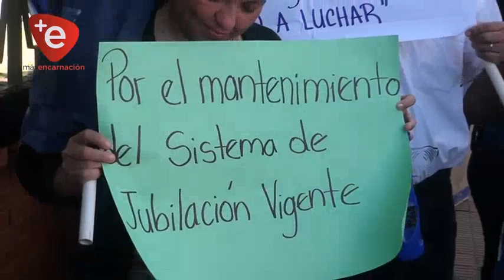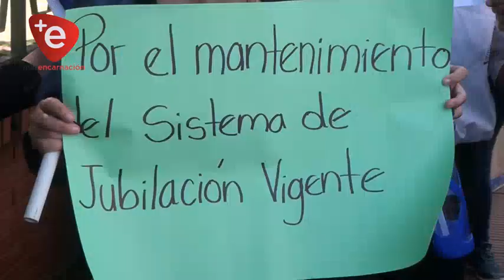DOCENTES SE MOVILIZARON EN ITAPÚA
Docentes de la Organización de Trabajadores de la Educación del Paraguay, OTEP, se manifestaron frente al Hospital Regional del Instituto de Previsión Social, reclamando que el reajuste salarial entre en vigencia a partir de enero de 2020 y no desde julio del próximo año, como lo pretenden desde el Poder Ejecutivo a través del Presupuesto General de la Nación